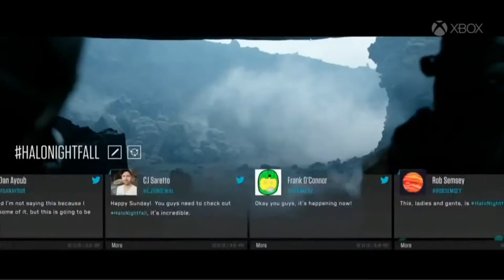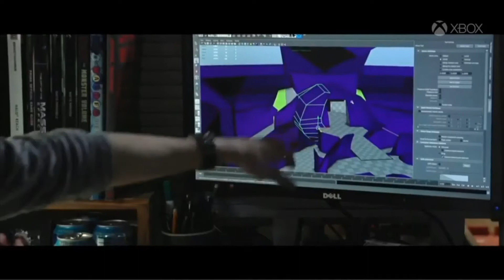343 Gamescom Full Panel | 2014 | Halo 5 | Masterchief Collection | Multiplayer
This year at Gamescom, 343 has released another new revamped map, and they mention a lot of new things about Halo 5 beta and the Halo Channel. If you have a question or concern post it in the comments down below.